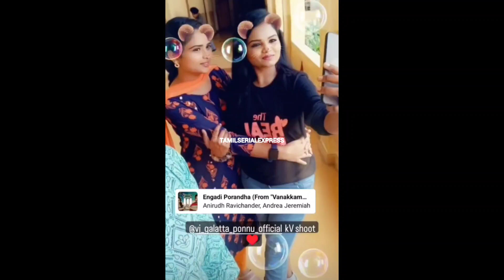KV Shooting spot updates🔥